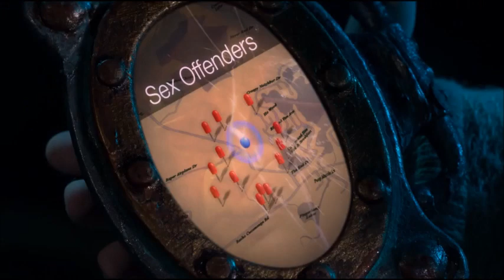Hell and Back-Funniest Moments